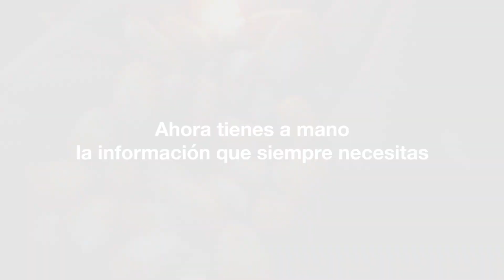SMS - Sistema de Manejo Syngenta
Llega la herramienta que te asegura un mejor cultivo. Con SMS obtén la recomendación de híbrido para tu zona, consigue una base histórica de rendimiento y conoce la fertilización y densidad de siembra óptima para tu objetivo de producción.